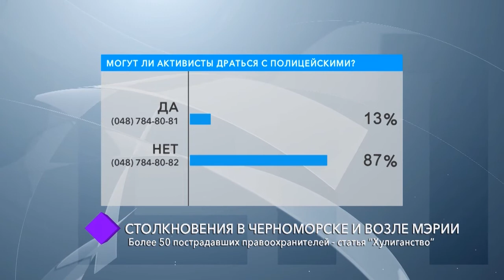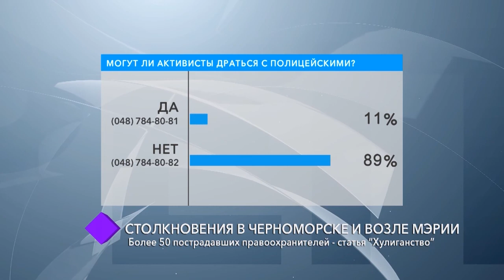Столкновения в Черноморске и возле мэрии. В студии – Иван Ищенко и Всеволод Сокалюк